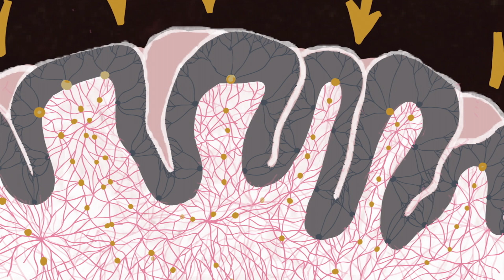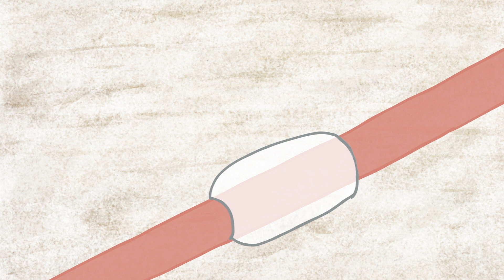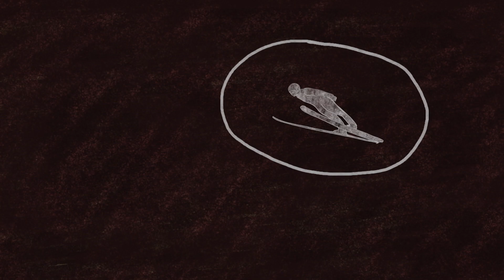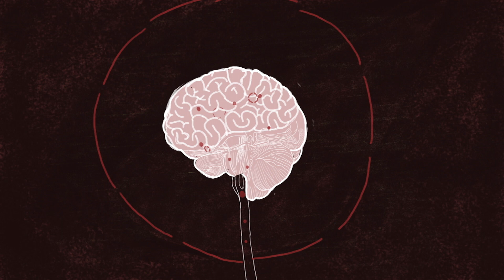लगभग किसी भी चीज के लिए प्रभावी तरीके से अभ्यास कैसे करें - एनी बॉस्लर और डॉन ग्रीन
किसी भी शारीरिक कौशल में महारत हासिल करने के लिए अभ्यास की जरूरत होती है। अभ्यास सुधार के लक्ष्य के साथ एक क्रिया की पुनरावृत्ति है, और यह अधिक आसानी, गति और आत्मविश्वास के साथ प्रदर्शन करने में हमारी मदद करता है। लेकिन वास्तव में हमें चीजों में बेहतर बनाने के लिए अभ्यास क्या करता है? एनी बॉस्लर और डॉन ग्रीन बताते हैं कि कैसे अभ्यास हमारे दिमाग के आंतरिक कामकाज को प्रभावित करता है।

सबक Annie Bosler और Don Greene द्वारा, Martina Meštrović द्वारा निर्देशित।